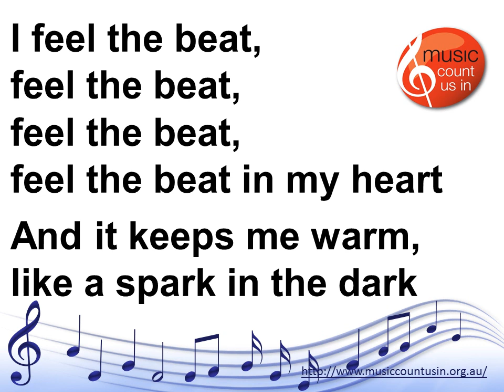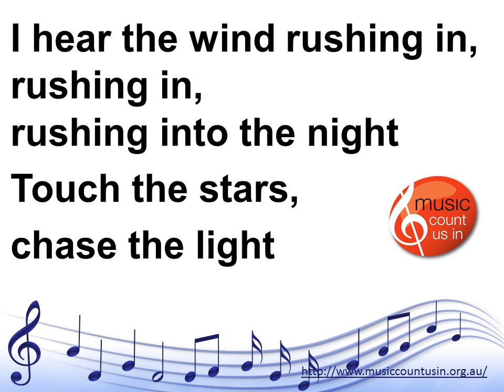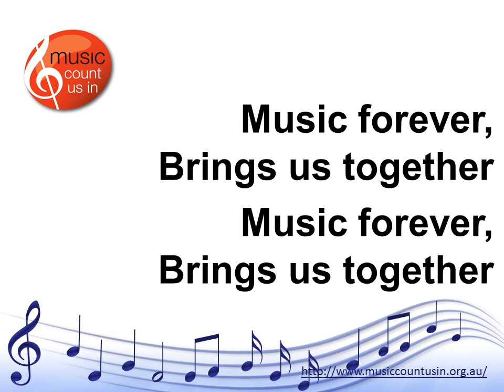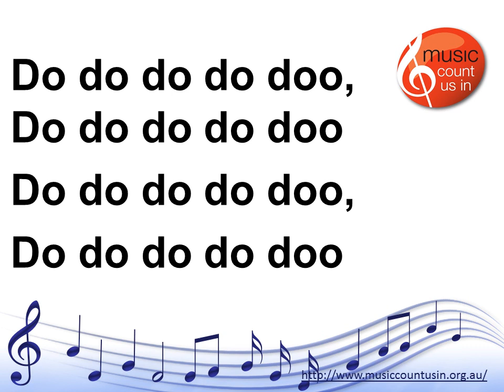Paint You A Song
Music. Count Us In 2014.
This video clip, made by Megan Thomson, should make practising for this great event that much easier.
Why not join us and send the message that music education is a vital part of our children's education!